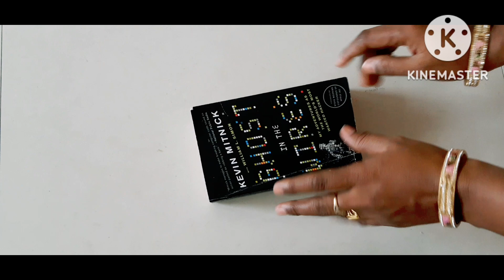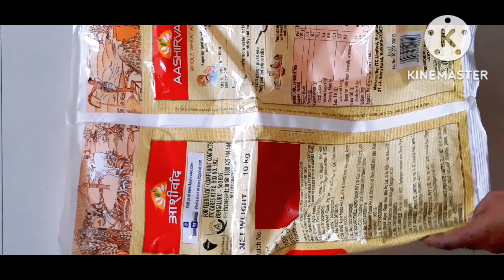Useful Tips के थ्रू किचन और घर का काम आसान होगा, सोचा नहीं था इतना आसान होगा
हैलो फ्रेंड मैं प्रिती आज आपके लिए फिर से एक नई टिप्स विडियो लेकर आई हूं। तो फ्रैंड्स अगर आपको वीडियो पसंद आए तो चैनल को लाइक, शेयर जरुर करें और अगर आप मेरे चैनल पर पहली बार आए हैं तो चैनल को सबस्क्राइब करें ताकि मेरे अगले विडियो का नोटिफिकेशन आपको सबसे पहले मिल सके।😊. 🙏

Useful Tips के थ्रू किचन और घर का काम आसान होगा, सोचा नहीं था इतना आसान होगा Usefultips Pritirasoi views @pritiRasoi

Kitchen
Kitchen tips
Kitchen Hackes
Kitchen cleaning
किचन टिप्स
4 kitchen tips
5 Kitchen tips
6 Kitchen tips
6 Tips on how to save money
8 Kitchen tips
9 Kitchen tips
10 Kitchen tips
11 Kitchen tips
12 Kitchen tips
25 Kitchen tips
New ideas
Time saving
Time saving tips
Hindi tips
Hindi vlog
Butter dip
Cleaning tips
Indian mom
Priti Rasoi
Preeti Rasoi
Priti ki Rasoi
Priti kitchen
Priti Singh
Priti kitchen tips
Priti video
PritiRasoi
Pritirasoi
Priti ka channel
Priti channel
Priti youtube channel
Priti Rasoi you tube video
Priti Rasoi you Tuber
प्रीति रसोई
Rasoi
Rey Kitchen
Recipe
Vegetable tips
Vardan pakwan
Useful
Information Tips